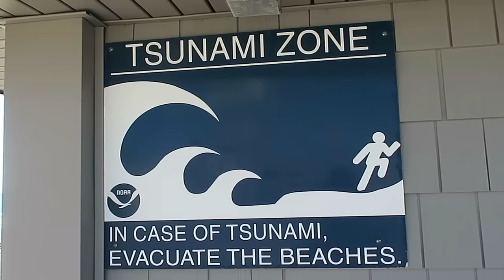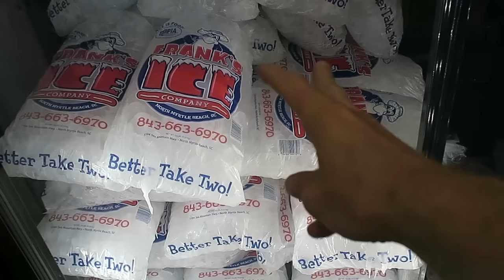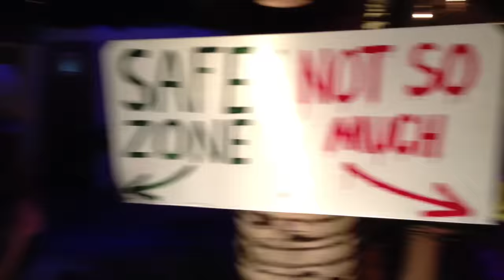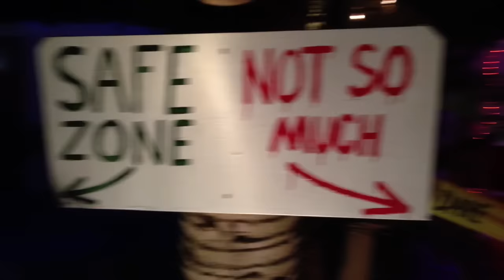Pals, Pigs, & Poltergeist In Wrightsville Beach | Sailboat Story 21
After cruising our sailboat down the ICW for a days, we finally drop anchor at the ICW coastal town of Wrightsville beach.

This coastal town is certainly ranks as one of our favorite stops along the Intercoastal Waterway. Nice anchorage, wonderful sunsets, and loads of dolphins.

We make new friends, we see a pig being pushed around in a stroller, and Molly gets to go trick or treating. You won't believe how much candy she hauls back to the boat! The kid is a candy magnet.

The boat is doing great, we're doing wonderful as a family, and we have absolutely no regrets of our decision to embark on this sailing adventure. It's been 100% incredible.

||| Pledge anything from $1 to $50 per video we create. This is the BEST way that you can help us continue making these videos. Consider signing up today!

GET CONNECTED

MANTUS MARINE

||| This is the place to go when it's time to upgrade your anchor. Nothing beats the holding power of a Mantus anchor in a wide variety of bottom substrates. We went with the 45lb model.